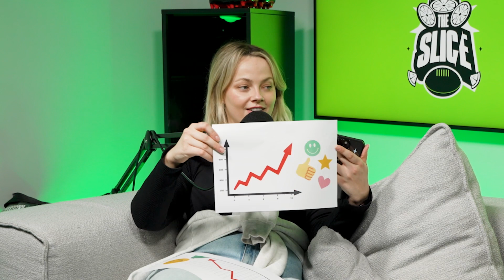Starr shares her AMAZING poem on Little Treats & has the data to prove her point!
We heard Rog's slam poetry last week, but now it's Starr's time to shine as she proves she's also a lyrical genius with this amazing poem dedicated to Little Treats! What's your fave little treat?